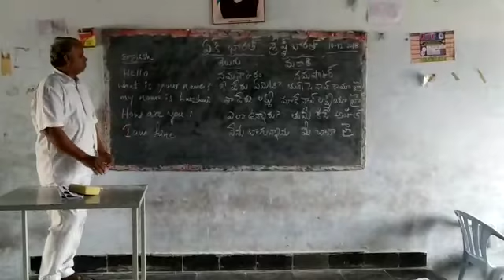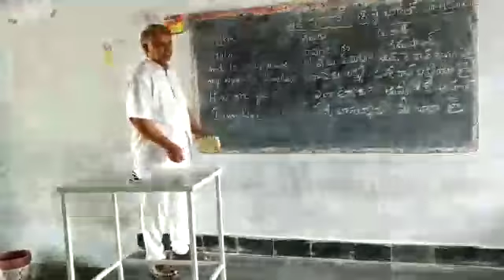basha sangam.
zpps dhodium mylavaram mandal.